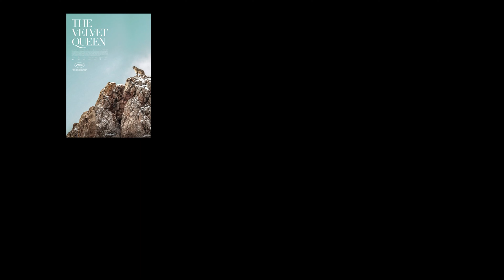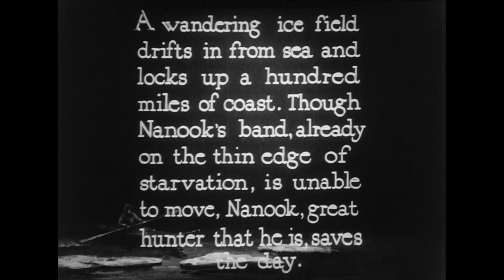The Velvet Queen - Documentary Seen Through The Ages (No Music)